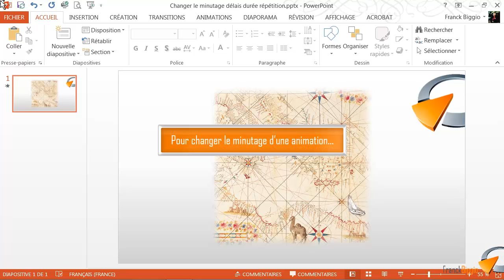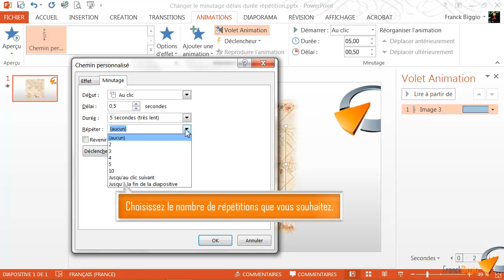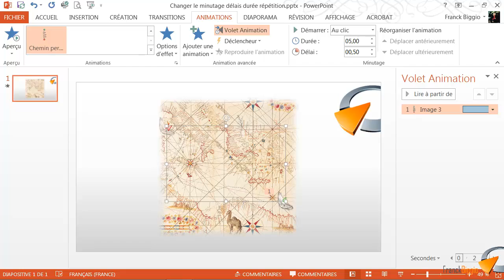Changer le minutage d'une animation - Formation Powerpoint Marseille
Tutoriel vidéo sur la fonctionnalité de Powerpoint Changer le minutage d'une animation, issu de la formation Powerpoint de Pragmalys Formation à Marseille